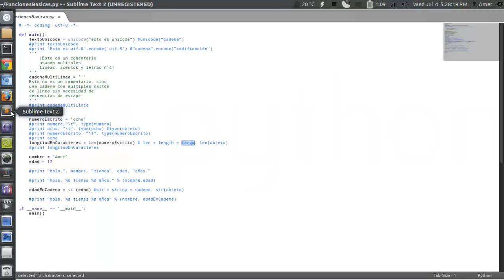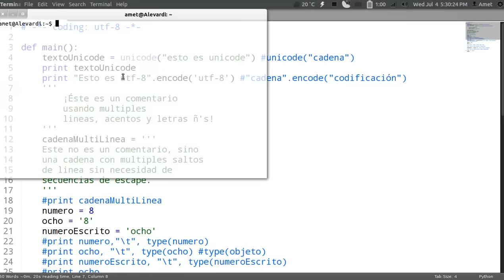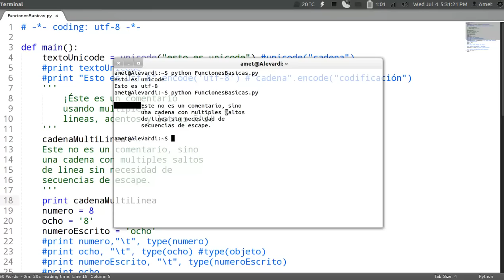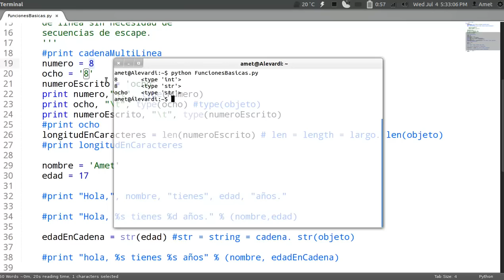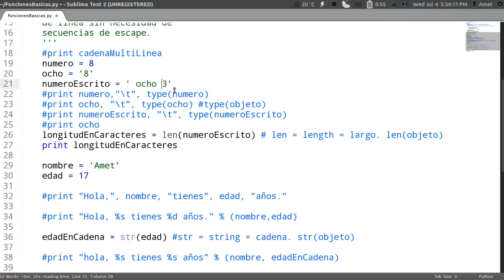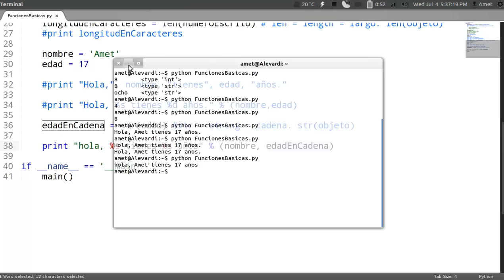Programando con Python: 6.- Manejo de cadenas 2/4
/ LÉEME /

Sexto tutorial de la serie "Programando con Python" y segundo video sobre el tema "manejo de cadenas" en el que hablamos de la codificación en Python.  cómo introducir acentos y demás caracteres propios del lenguaje así como funciones básicas de este lenguaje.